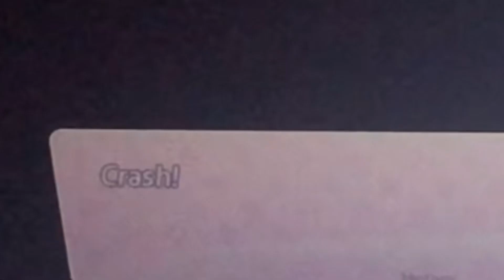Sorry for my absence…